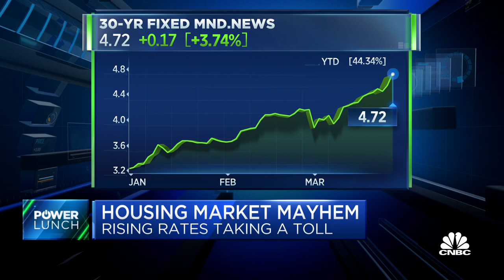Refinance demand drops 54% annually, according to MBA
CNBC's Diana Olick reports on recent trends in the housing space.